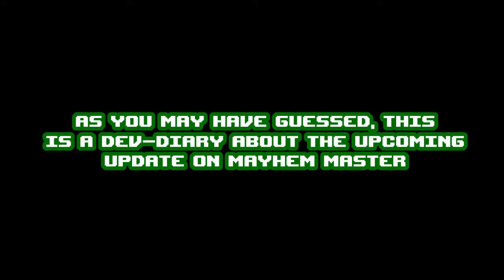Sonic and the Mayhem Master / Dev Diary [ Update Progress ] - Part B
Hey guys, what did I miss?

If you haven't seen the project yet, here's the link from GameJolt;

I haven't showed the attack button yet in the combat system. I'm still thinking whether to make it a button-pressed, or an action command.

Anyway, at least I managed to familiarized myself with AI behaviour for my robots.